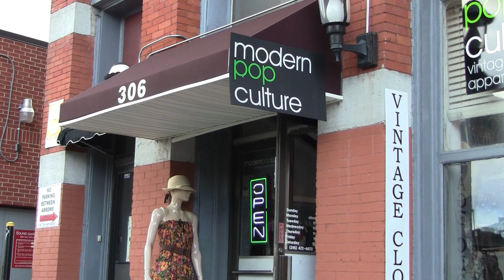Modern Pop Culture: A vintage fashion hub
Nathan Schafer, owner of 'Modern Pop Culture' describes how changing current events influence the style statement of his store.

Produced by Eesha Patkar for the Summer 2012 Newswriting and Reporting class at the S.I. Newhouse School of Public Communications at Syracuse University.

See more stories about local and regional changes as part of the Change in CNY